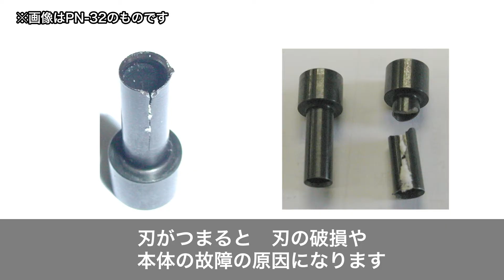強力パンチを快適にご使用いただくためのポイント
コクヨの強力パンチを快適にご使用いただくためのポイントを動画でご紹介します。